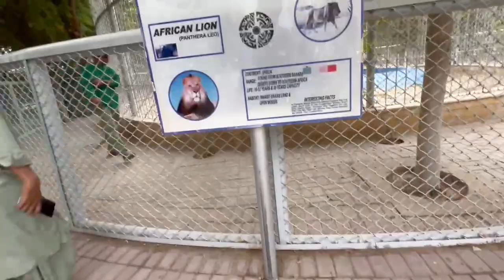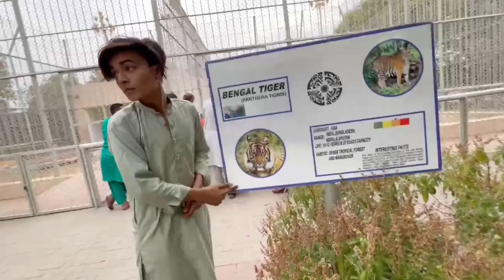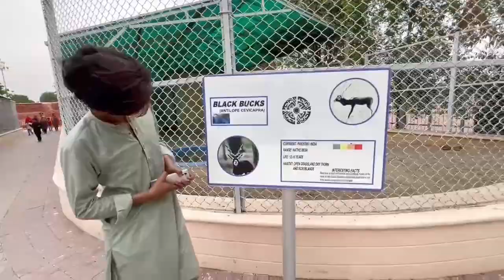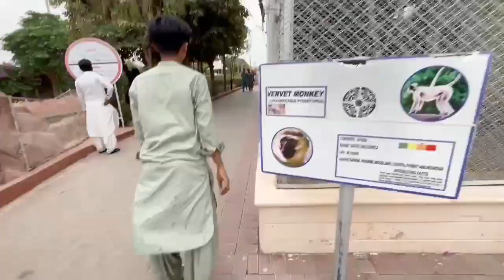part3 vlog loins monkey zebra Moor follow youtube vlog shortschallenge duet youtube